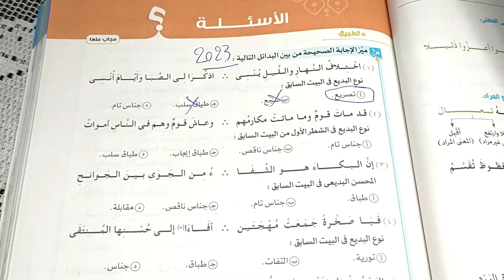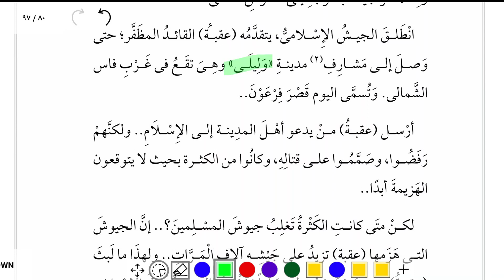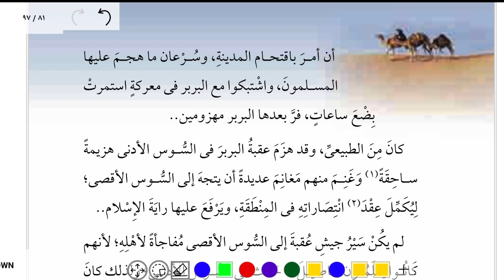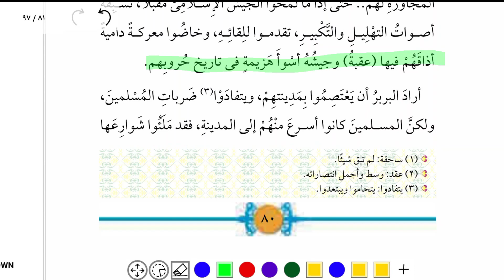شرح قصة عقبة بن نافع - الصف الأول الإعدادي - الفصل 15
شرح قصة فاتح إفريقية عقبة بن نافع .. لطلاب الصف الأول الإعدادي .. الترم التاني .. محمد ماهر